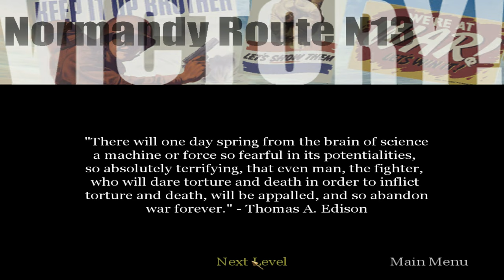Call of Duty (2003) | #5 Normandy Route N13 | PC Gameplay 4K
Level ▪ 5. Normandy Route N13
Team ▪ U.S.